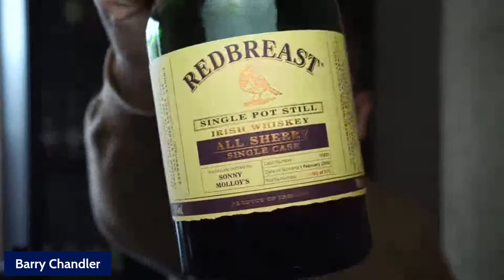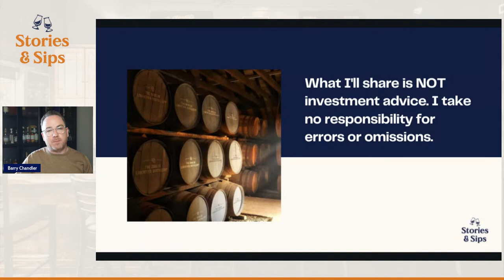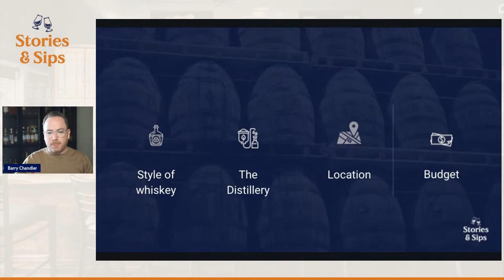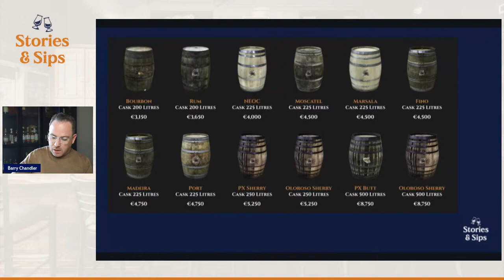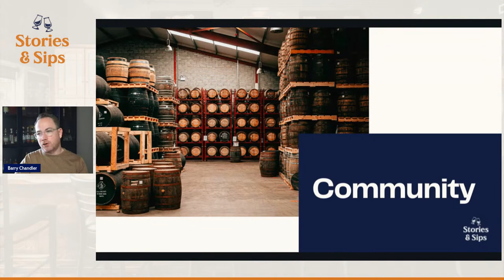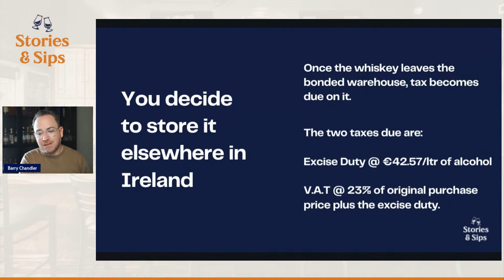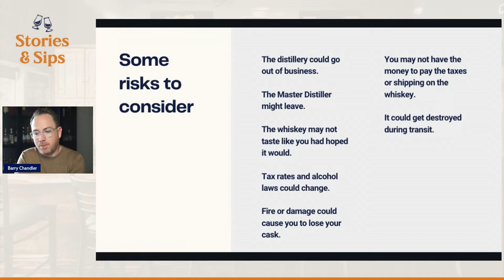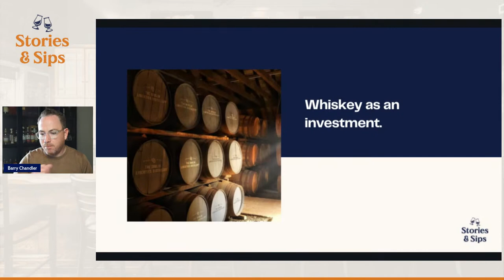Casks: An Introduction to Irish Whiskey Cask Programs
Join me as I share an overview of how Irish whiskey cask programs work, what to consider and evaluate with these programs and how to decide if purchasing a cask is right for you as an individual or as part of a group.

I’ll answer as many questions of yours as I can while sharing examples of the different types of programs currently available.

I’ll discuss the options open to you as a US resident interested in participating in cask programs from overseas and what it might take to bring your bottled bounty back to the US after maturation.

This is a free, non-sponsored and completely independent livestream event and a replay will be available for those who cannot make it to the live event.

Time precludes us from reviewing or introducing every cask program available in Ireland but instead I’ll endeavor to cover all options, scenarios and elements of the various programs currently on offer so you're armed with the right questions as evaluate all of the great whiskey cask opportunities in Ireland.

Sláinte!

Barry Chandler